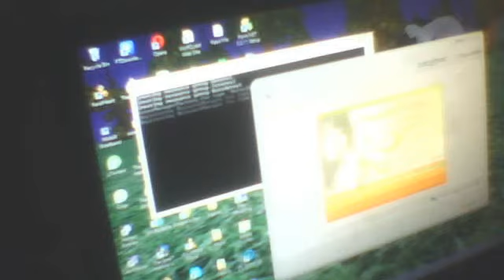Feralheart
Feralheart boringness XD